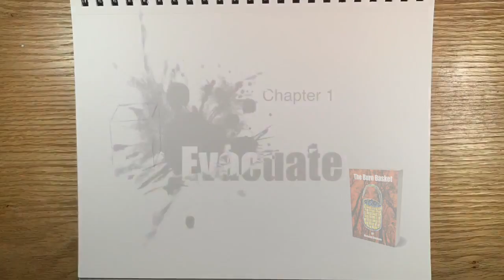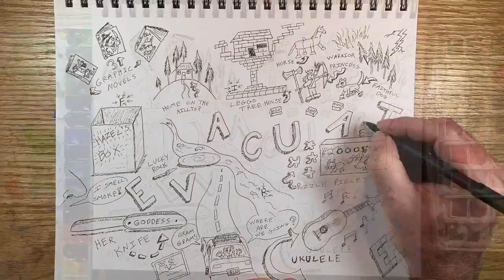burn basket Chapter 1: Evacuate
The Twang Doodle video showing the art creation for chapter one of the the book The Burn Basket by Kenneth Clarkson.